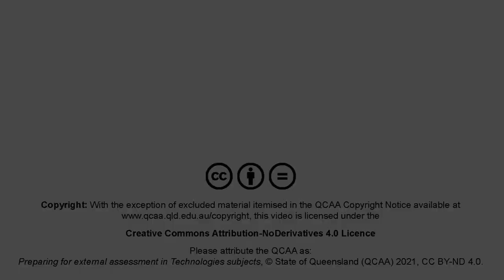External assessment in Technologies subjects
The following video provides insight and advice to help students prepare for external assessments in Technologies subjects.